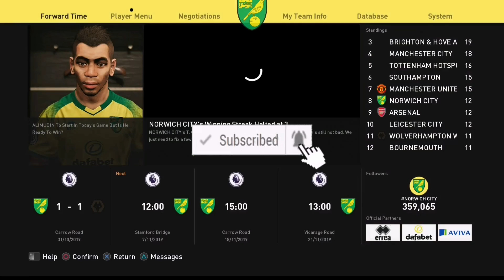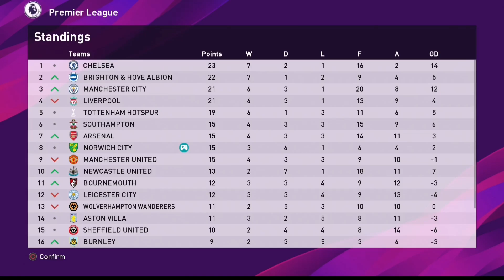Umpan GOL Udin | Become A Legend PES 2020 | Episode 6